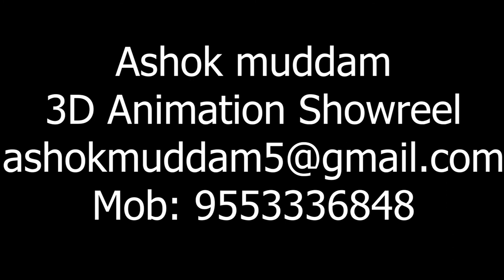3D Animation Showreel of ashok muddam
please comment me if any corrections is here